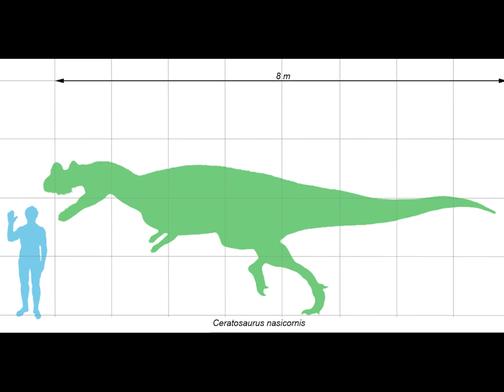Цератозавр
Хищный и рогатый динозавр